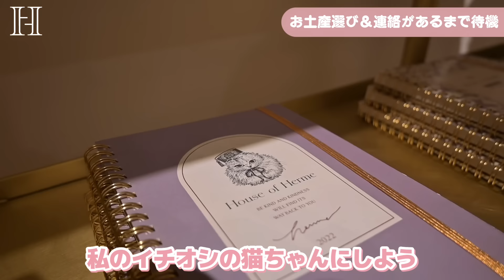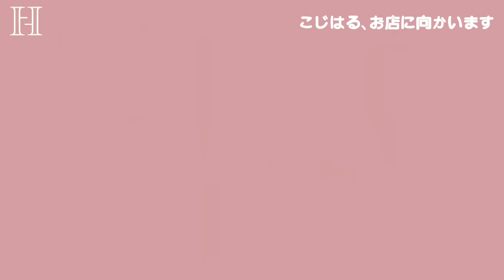【大号泣】こじはるファン歴18年ガチヲタの前に突然現れるドッキリ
こんにちは！小嶋陽菜です🐱
今日はドッキリ企画！いつも企画会議でお世話になっている放送作家の池谷さんの後輩の放送作家の女の子が私のガチファンということを聞いて、是非会ってみたいと思いました🥺！女性放送作家さんって業界的にめちゃめちゃ珍しいのに、私のファンだなんてことある？！って😹これからなにかあったら相談してみよう〜🫰🏻
それよりファン歴18年って、わたしそんなに活動していることに驚きです🤦🏻‍♀️
企画会議で出た企画は暖かくなってきたのでそろそろ撮影しますね〜🌸
そして！生誕企画も動いているので、お知らせをお待ちください、、🤍

item
Her lip to/Allure Tweed Midi Dress